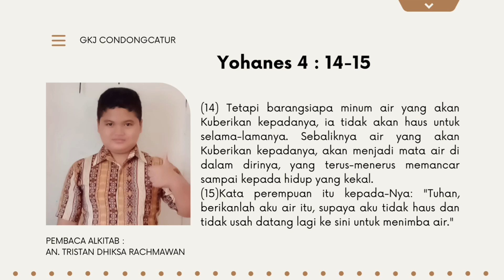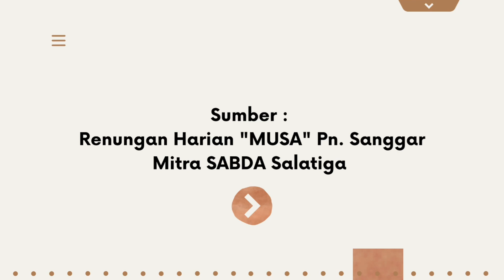"SATU HATI" - SAPAAN TUHAN TIAP PAGI - 17 MARET 2023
Renungan: Bpk Rustanto
Pembaca ayat: Ank. Tristan
Editor Video: Sdr. Icho
Sumber: Renungan Harian "MUSA" Penerbit Sanggar Mitra Sabda Salatiga.